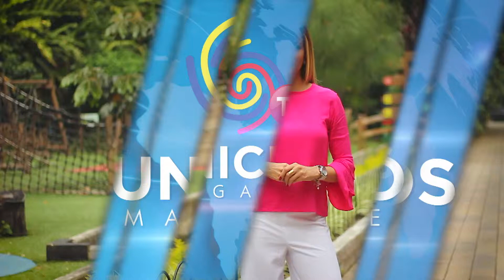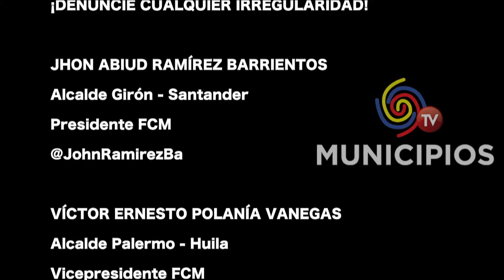TV MUNICIPIOS – FLACMA ESTUVO PRESENTE EN EL CONGRESO DE TRÁNSITO 2019